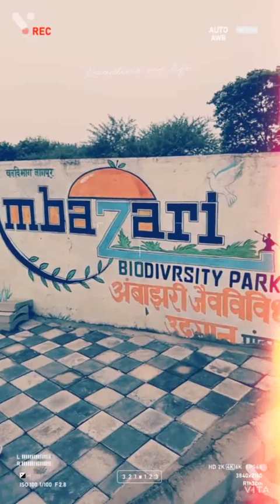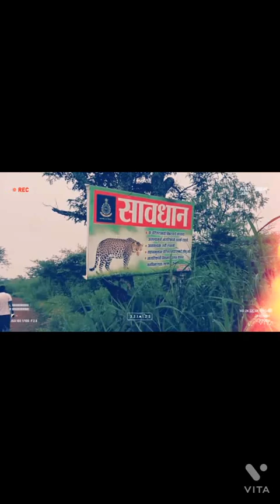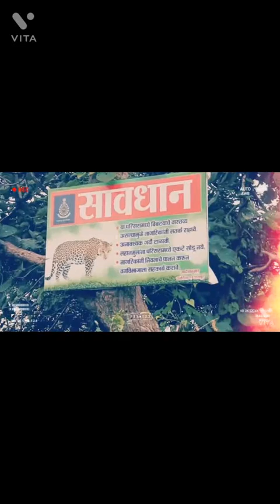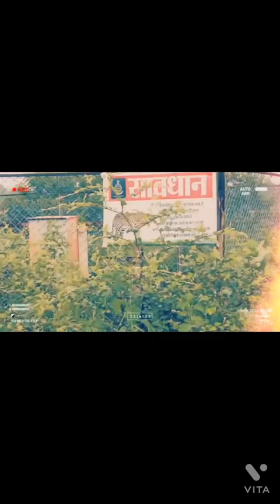My First Vlog | Most Haunted place In NAGPUR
Most Dangerous Place In NAGPUR Ambazari Biodiversity National Park 🐯